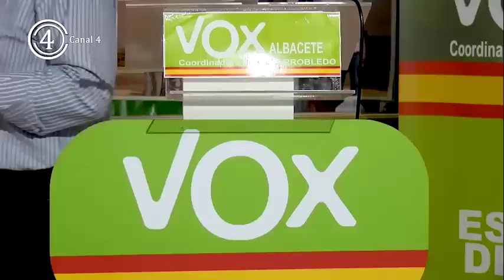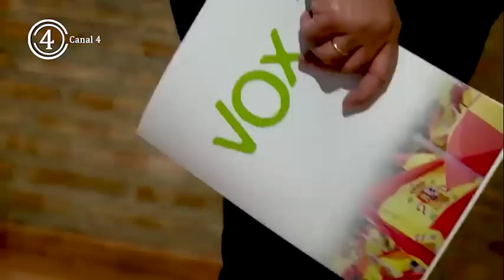Vox Villarrobledo ofrece los datos oficiales del recuento de votos del pasado 28M